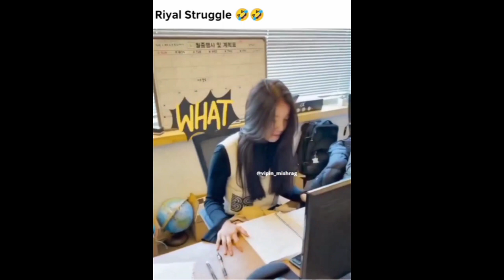Bete moj kardi // ep 5 || dank meme || wah kya scene hai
Bade tejaswi Log hain | wah kya scene hai meme memesankul | Dank indian memes completion 😂 | trending memes 🤣 | wah kya scene hai| wah bete moj kar di

CREDITS (Special Thanks To Them)
 My THOUGHT I MAKE VIDEO ON people just for entertainment purpose, please do not go out of way, if you not like anything in a video, please connect with me on social networks given above, I will try to reach you pass, no need to give a strike, if we can not solve that just with a simple text, I hope you understand.

(More Keywords)

wah kya scene hai short
wah bete moj kardi moj
wah bete moj kardi moj original song
wah bete moj kardi moj reels video
wah bete moj kardi meme reaction
wah bete moj kardi funny memes
hindi funny memes
memes video trending
indian meme latest
indian trending reels
top 10 hindi memes
viral funny video india
trending comedy reels
most funny video in india
instagram trending reels memes
indian memes short clips
new memes moment
best comedy scenes memes
hindi memes
bollywood funny memes clips
new comedy reels video
most viewed comedy video on youtube in india
comedy scenes memes
funny memes new video
hindu funny memes
new viral comedy video
most viral funny videos
best comedy reels
bollywood viral reels
instagram trending funny memes
dank indian memes
dank indian memes completion